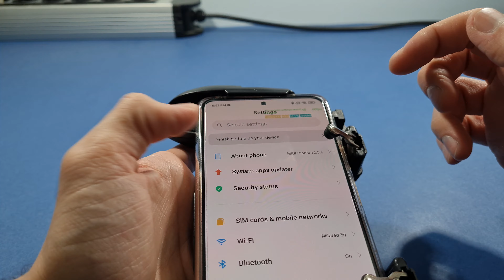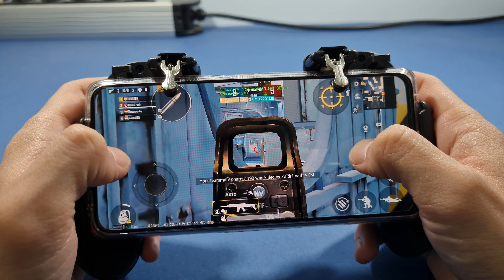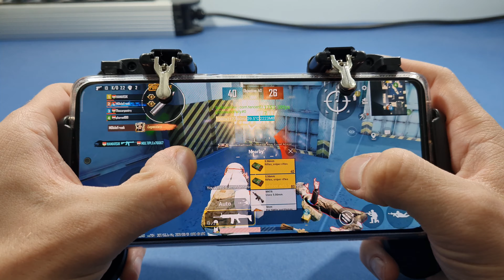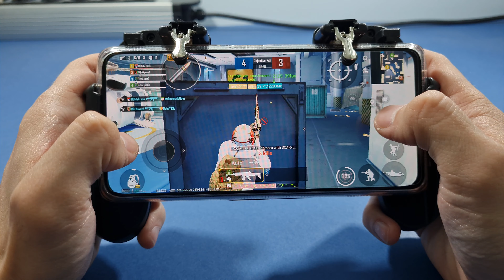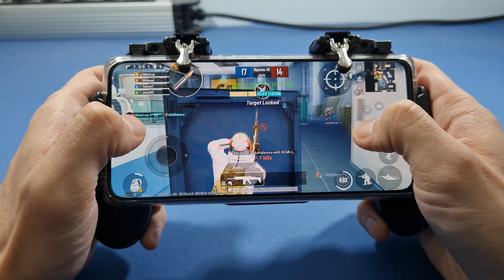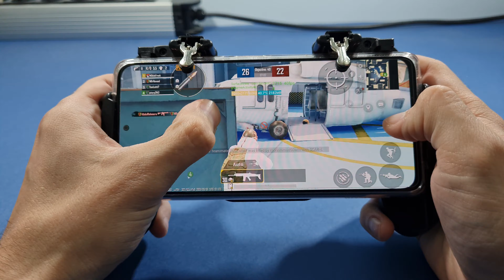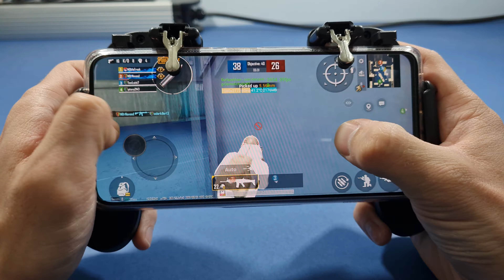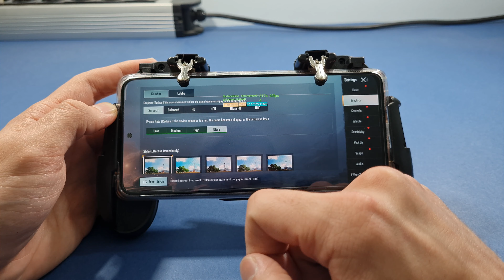Xiaomi Redmi Note 10 Pro Pubg Mobile 60fps Test with FPS Meter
SUBSVRIBE TO HIT 27K..